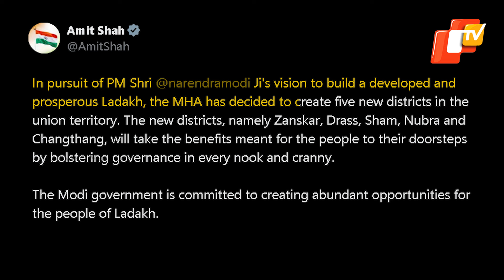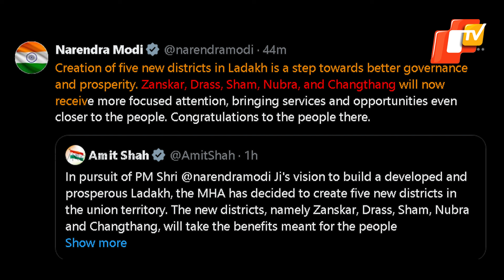HM Amit Shah Announces Establishment Of Five New Districts In Ladakh